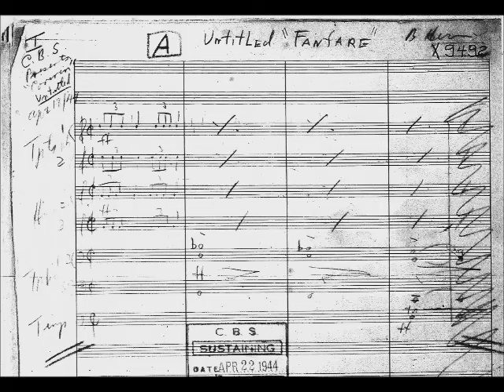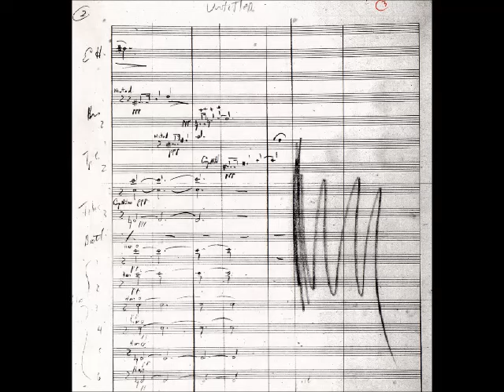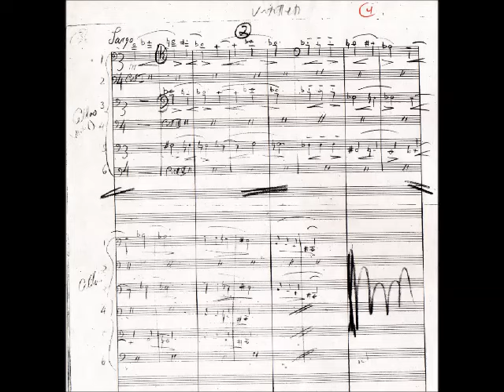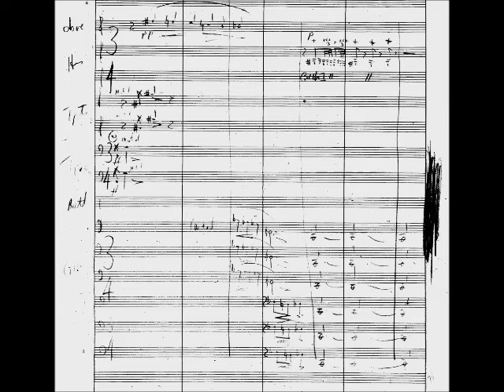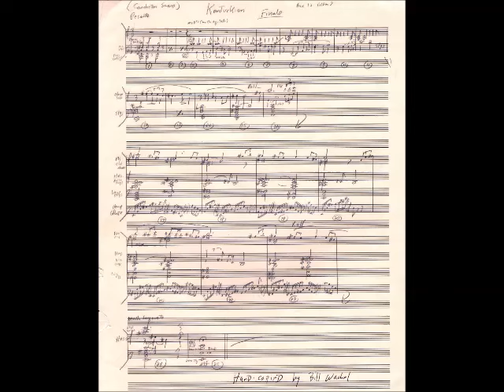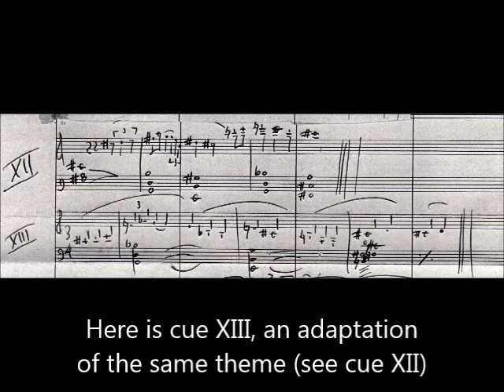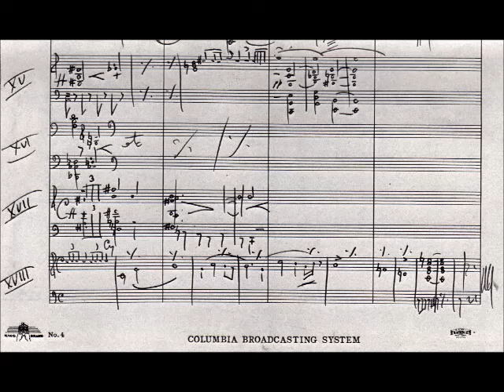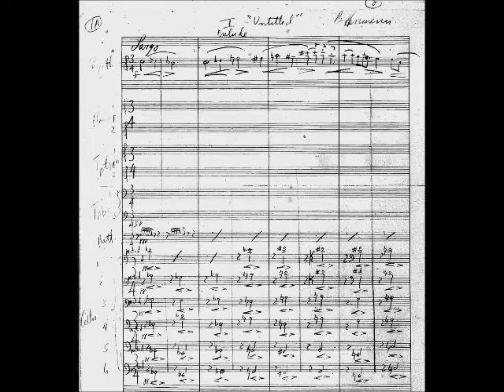"Untitled" (Columbia Presents Corwin) 4-14-1944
CBS radio music by Bernard Herrmann